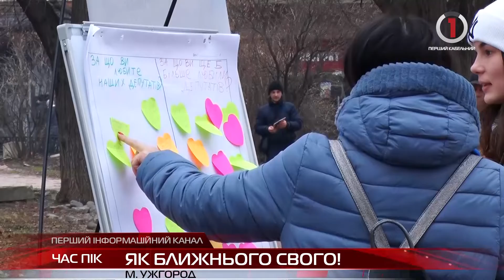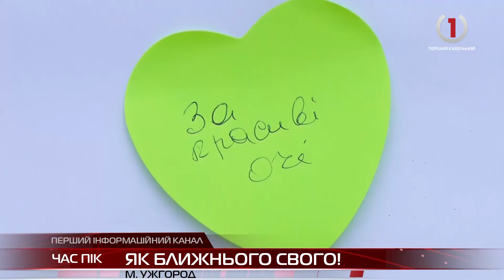В Ужгороді відбулась акція під назвою – «Полюби свого депутата»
Кожен охочий міг ознайомитися зі списком депутатів і в разі потреби написати звернення, доручення чи пропозицію.